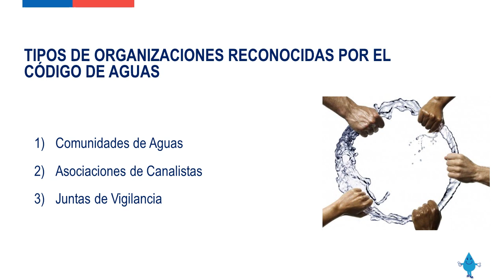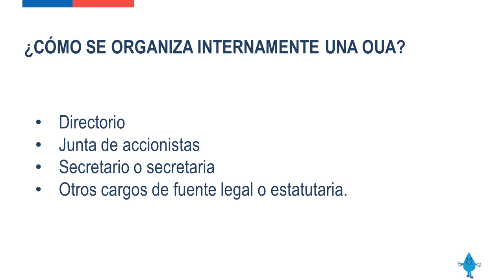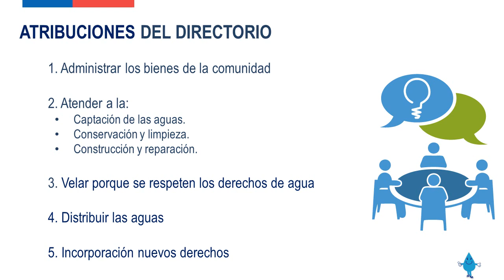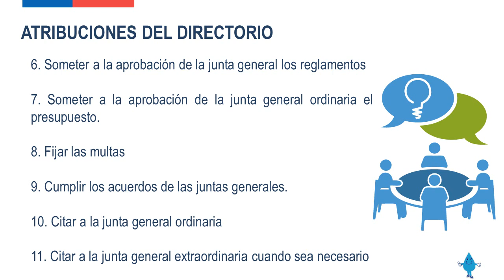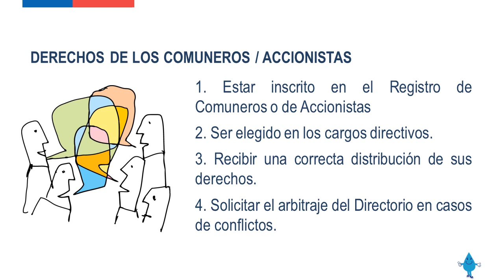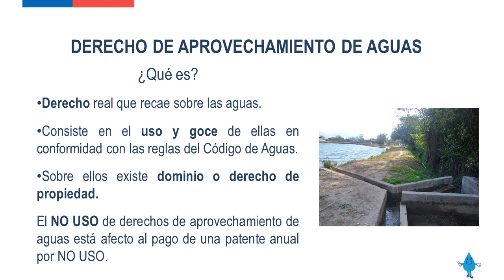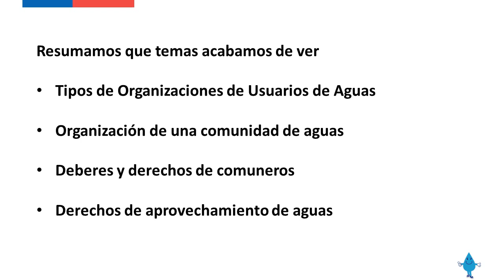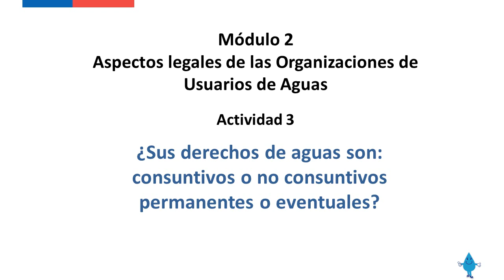Módulo 2 - Aspectos legales #1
Programa Transferencia para mejorar gestión del recurso hídrico en los ríos Achibueno 2ª Sección y Perquilauquén